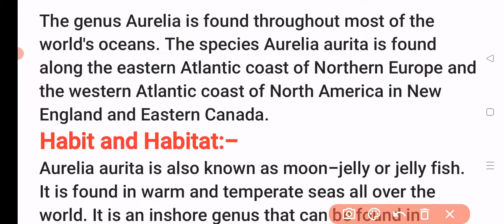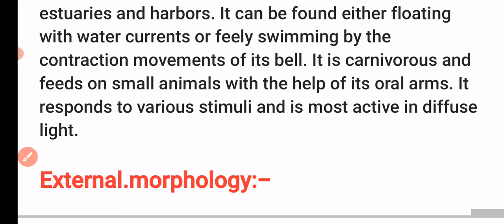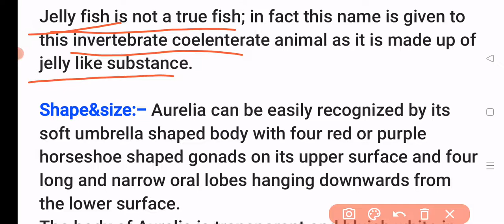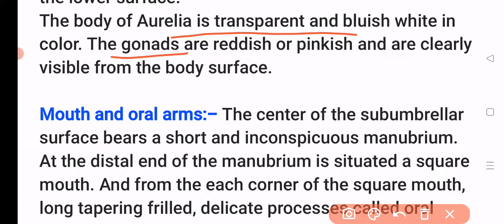U.P.TGT|PGT|Lt grade|Aurelia |Gic biology|Full lacture|Uptgtbiologyclases by Priyal bhati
AURELIA(moon jelly)full lacture for Tgt Pgt ltgrade biology|GIC biology|B.sc biology by Priyal bhati
All important points about Aurelia.